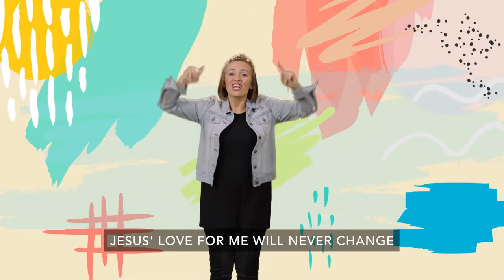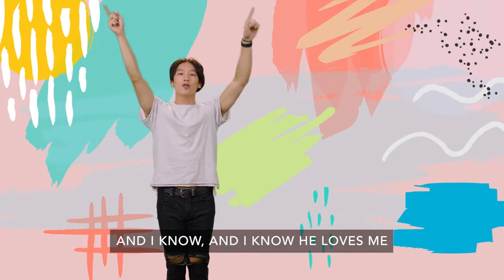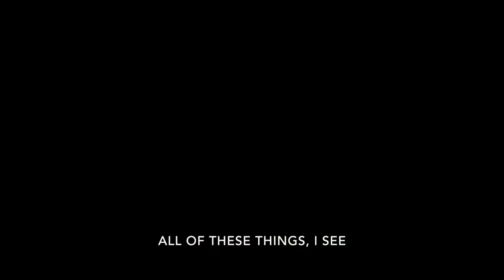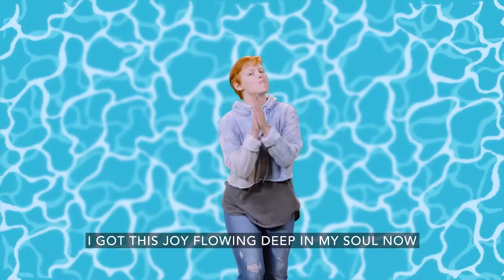LITTLES | GOD LOVES US